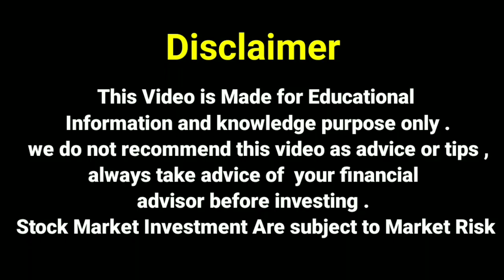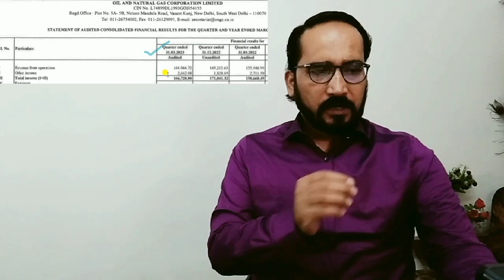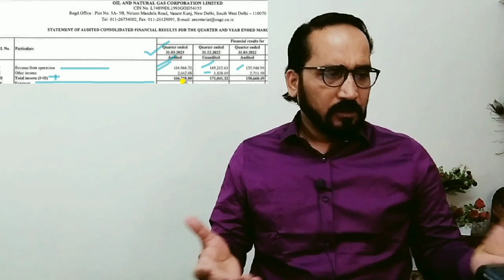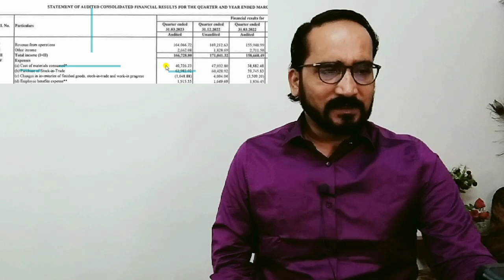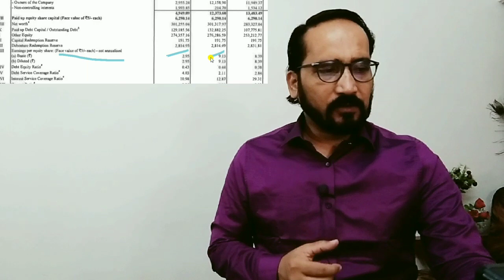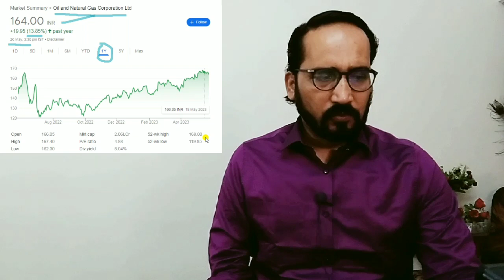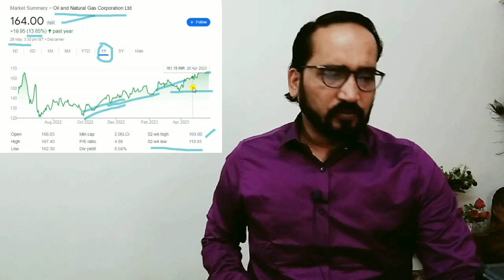Ongc Q4 Fy23 Result कैसे रहे ₹0.50 Dividend 2023 Ongc Stock Latest News Oil Natural Gas Corporation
Ongc Q4 Fy23 Result कैसे रहे ₹0.50 Dividend 2023 Ongc Stock Latest News Oil Natural Gas Corporation Of India Ltd

ongc Stock Q4 Fy23 Results
Ongc Stock Q4 Fy23 Result out
ongc ₹.50 Dividend news 2023

ongc Stock latest update

ongc Stock Latest News Today

Ongc share

Ongc Share Price target tommorrow

Ongc Share Dividend News today

Ongc Result 2023

Ongc share

Ongc Dividend

Ongc Stock

Ongc stock Dividend

Ongc Stock News today's

Ongc Stock Price target

Ongc Stock Dividend

Ongc Stock Dividend 2023

Ongc Stock Price target 2023

Oil natural gas corporation limited

DhirajSingh tech Stock Market